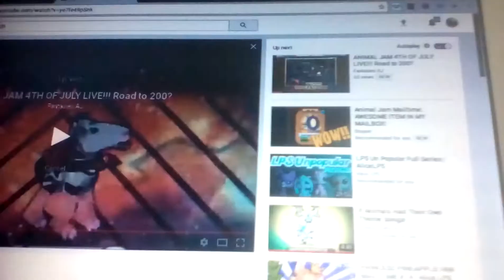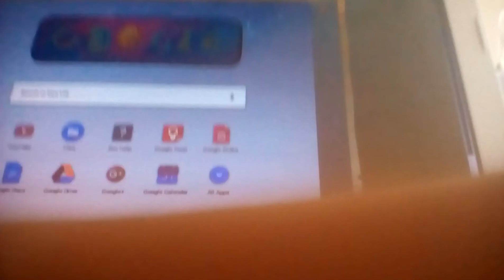PLEASE WATCH!!!!! Or this will! Happen.........